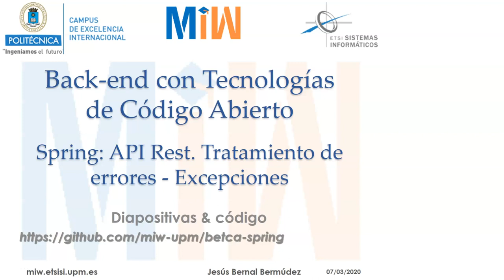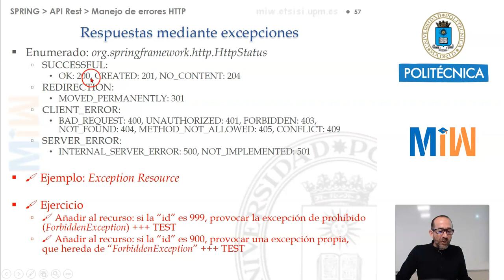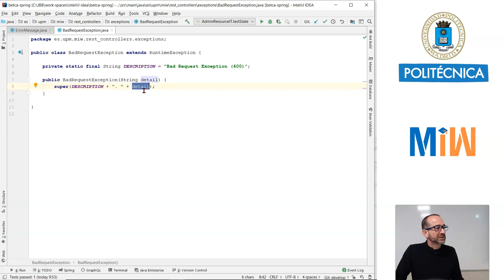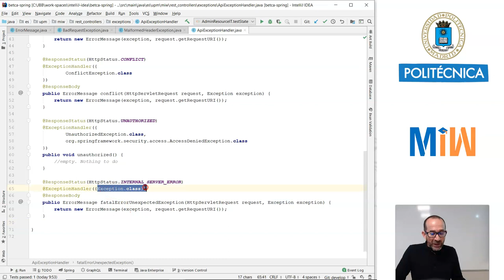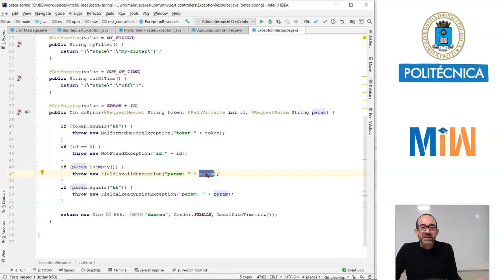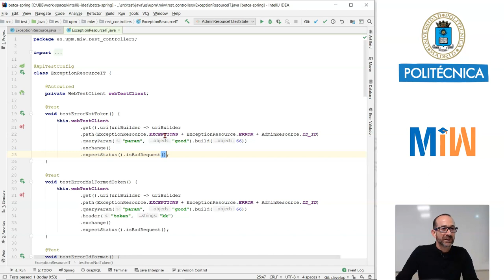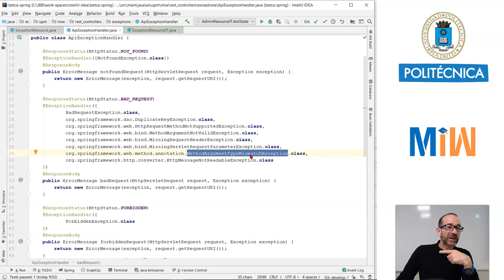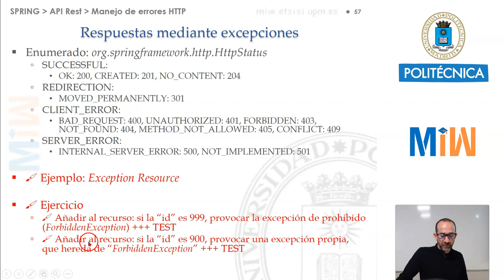Spring Boot. API Rest. Tratamiento de errores. Excepciones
Back-end con Tecnologías de Código Abierto (BETCA).
Capítulo 7. Spring Boot. API Rest. Tratamiento de errores. Excepciones